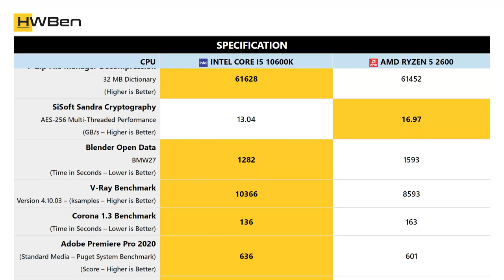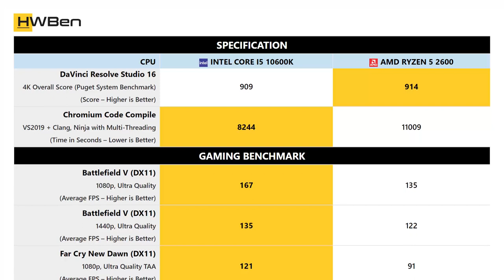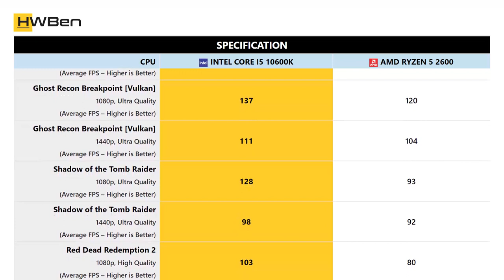Intel Core i5 10600K vs AMD Ryzen 5 2600 - Apps, Content Creation & Gaming Benchmark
APPLICATION BENCHMARK
1. Cinebench R20
2. 7-Zip File Manager Compression
3. 7-Zip File Manager Decompression
4. SiSoft Sandra Cryptography
5. Blender Open Data
6. V-Ray Benchmark
7. Corona 1.3 Benchmark
8. Adobe Premiere Pro 2020
9. Adobe Photoshop 2020
10. Adobe After Effects 2020
11. DaVinci Resolve Studio 16
12. Chromium Code Compile

GAMING BENCHMARK
13. Battlefield V (DX11)
14. Far Cry New Dawn (DX11)
15. Gear Tactics
16. Ghost Recon Breakpoint [Vulkan]
17. Shadow of the Tomb Raider
18. Red Dead Redemption 2

19. Power Consumption (Total System)